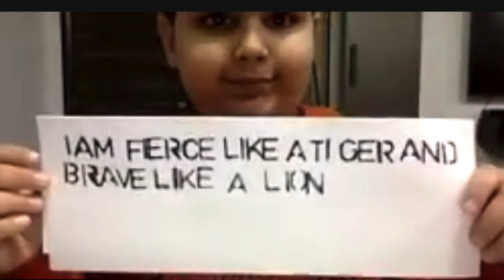What is Your Mission in Life? | Life is Not a Race | Eight Year Olds Share their Tagline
We all need a goal, a target in life. Our mission statements help us develop a powerful vision for our life. How do you develop a Mission Statement? Here are three attributes of your mission statement - watch this video and learn how!

00:00 Introduction
00:38 Life is a Race
01:40 Taglines of Children that will Inspire You
02:20 Attribute #1
03:00 Attribute #2
03:23 Attribute #3
04:03 Our Mission Statement
04:30 Closure

IgnitedNeurons
Our Mission is to inspire & ignite your spark and be part of your journey as you discover your true self. We are an organization driven by a sense of purpose and a clear focus on delivering impact with every life we touch. The three values are a part of our DNA and are expressed in our every interaction, every action. We serve individuals, teams and organizations by building customized learning journeys that include coaching, webinars, e-learning and workshops.

Utkarsh Narang, Founder, IgnitedNeurons
From successfully running his own private practice to transforming himself into a videographer and producing 150+ hours of world-class content, to leading the sales for a global leadership institute, Utkarsh operates with one mantra - 'Ancora Imparo' - an Italian phrase spoken by the great Renaissance genius, Michaelangelo, at the age of 87. It means 'Yet, I am Learning'.

He truly believes that our time on this planet is limited and to make the best use of the time, we should give our 100% to every moment and every interaction. A life and business coach, his mission in life is to touch a billion lives, positively.